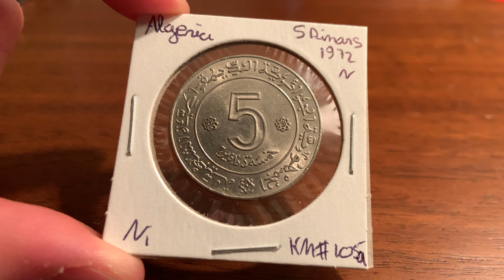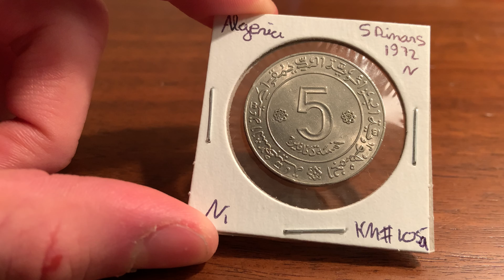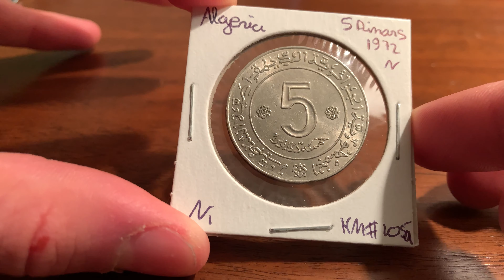1972 Algeria 5 Dinars Coin • Values, Information, Mintage, History, and More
Welcome to The Coin Dictionary, a project that seeks to provide basic information on every coin that has ever existed, so that people who come across can learn a brief description of their coin, including its historical background, design elements, value, and more.

The project was started by Christian Hartch, owner of Christian’s Coin Corner and Treasure Town, but is always seeking to add to its network of creators. To get in touch about earning money by creating videos through The Coin Dictionary, get in touch through the Treasure Town website provided in the link above.